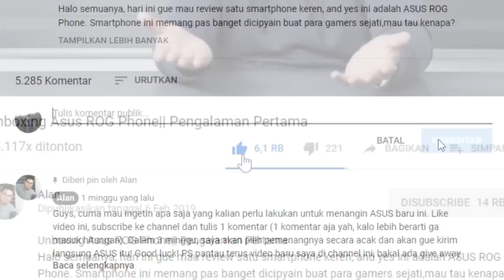Si Juned Dicarekan Ku Si Apil